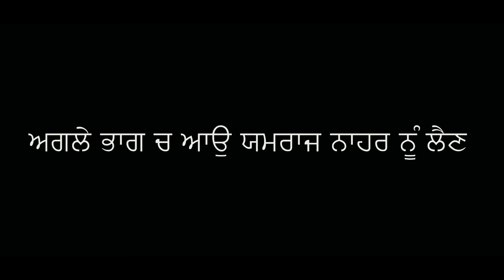ਜਮਦੂਤ ਦਾ ਝੋਟਾ | Jamdoot Da Jhota |Short Movie 2023| Theater Junction(Tj)